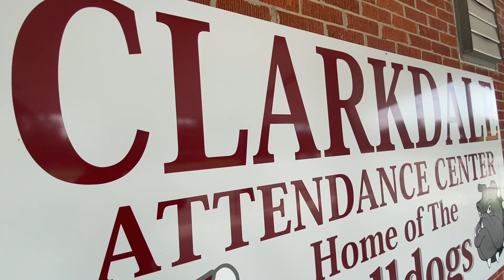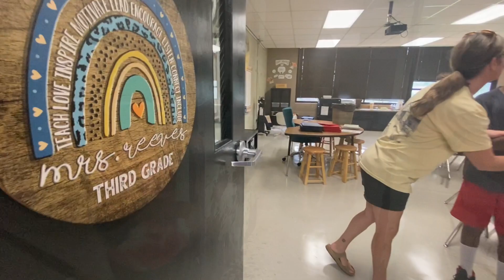CES Onsite Registration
Things are abuzz at Clarkdale Attendance Center as officials and parents prepare for the new school year. Onsite registration is taking place at CES from 10 AM until 6 PM on July 17 and 18. Click on the video to learn more about preparations for the new year.